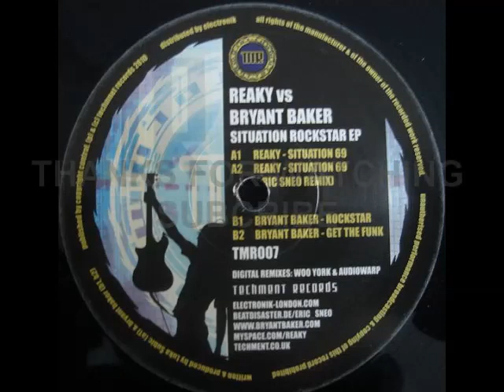Bryant Baker - Get The Funk (B2) [TMR007]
Reaky vs Bryant Baker – Situation Rockstar EP
Label: Techment Records – TMR007
Format: Vinyl, 12", EP
Land: UK
Veröffentlicht: 2010
Genre: Electronic
Stil: Techno, Electro

A1 Reaky– Situation 69
A2 Reaky– Situation 69 (Eric Sneo Remix)
Remix – Eric Sneo
B1 Bryant Baker– Rockstar
B2 Bryant Baker– Get The Funk